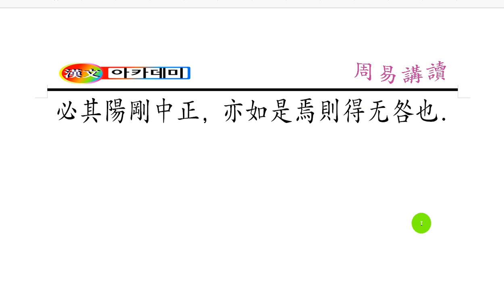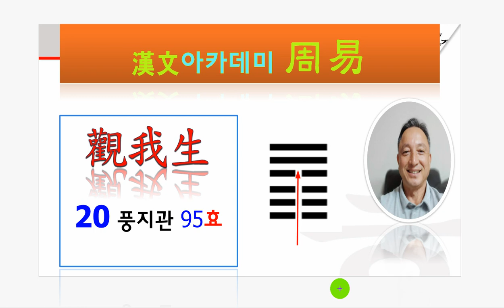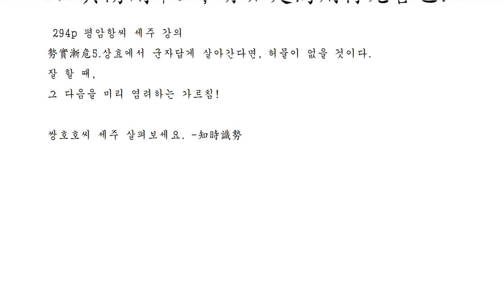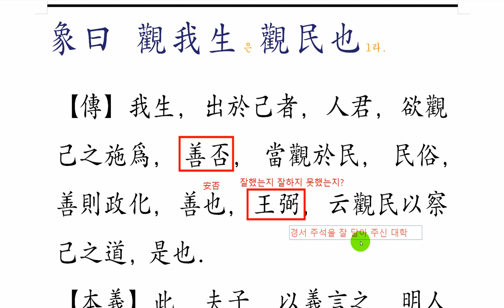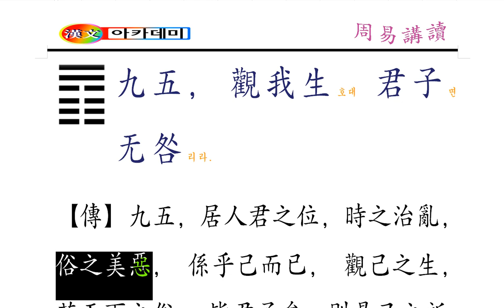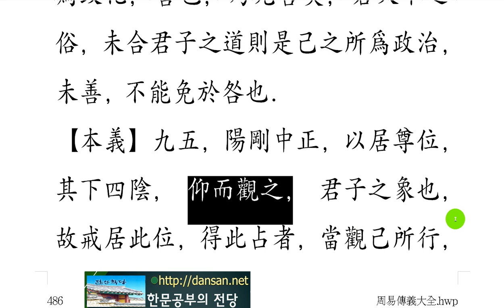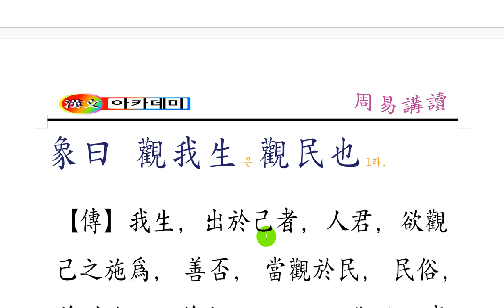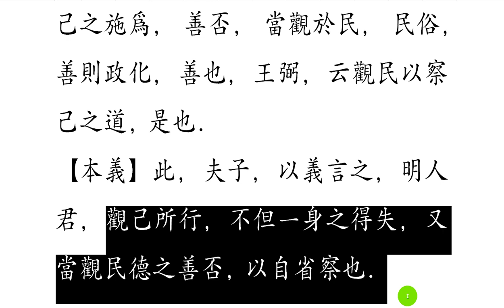주역 강독 : 20 풍지관 293p 九五, 觀我生호대 君子면 无咎리라.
[임금의 입장에서 자신을 보는 방법은
바로 백성들이 어떻게 살아가고 있는지,
풍속이 어떤 모습으로 변화되어 가는지?
꼼꼼히 살펴보면,
자신의 모든 것이 거울 처럼 드러남을 알 수 있습니다. ]